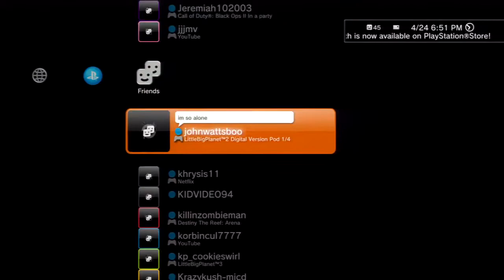Mega Moon Madness S6 Episode 32 - Extreme Pong